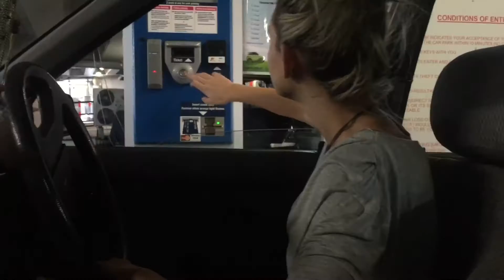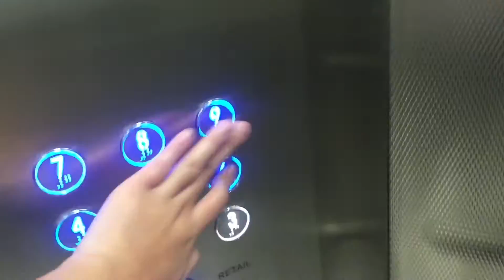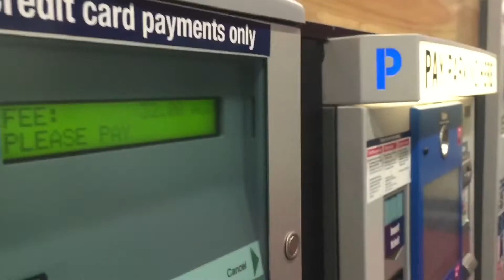Hooning in the city?! // SELENA MAY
Hey guys I did a little vlog of my trip around Adelaide to show the  sort of shenanigans my friends and I get up to in the city!

Maddy's Instagram- maddy_oliver
Jonathan's Instagram- jonathanhunter
Emilio's Instagram- Emilio_serrato